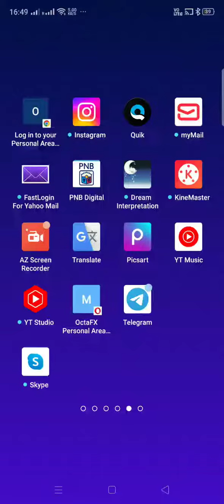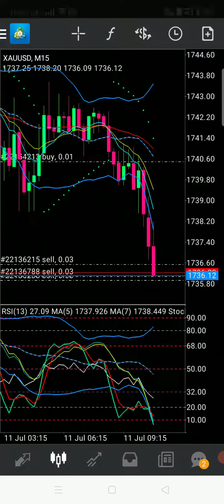Tuso tlga si gold,utakan lang yarnn😄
kailangan mong utakan si gold dhil sobrang tuso nya pagnaamoy yong entry mo bahagyang iiwas yan kya kung may SL ka dpat ilayo mo pra di agad mahits kc bbalik at bblik cya sa trend nya.